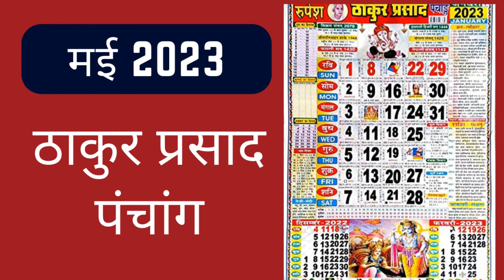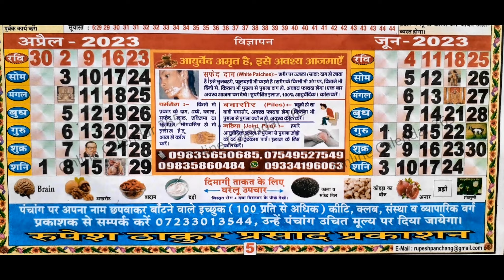Thakur Prasad Calendar 2023 May | ठाकुर प्रसाद | Hindi Calendar 2023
May 2023 holidays an festivals india
May 2023 calendar
May holidays 2023
May 2023 calendar with holidays india
May holiday list 2023
May 2023 bank holidays
May 2023 hindu calendar
May 2023 important days
May 2023 marriage dates
May 2023 calendar with holidays
May 2023 vivah muhurat
May 2023 amavasya date

thakur prasad calendar 2023 hindi
thakur prasad panchang
thakur prasad calendar 2023
2023 thakur prasad calendar
2023 thakur prasad ka calendar
2023 thakur calendar
2023 thakur prasad panchang
2023 ka thakur Prasad
Calender 2023 thakur Prasad
Thakur Prasad ke 2023 ka calendar
thakur Prasad ka hindi calendar
hindu calendar 2023 thakur Prasad
2023 ka hindu calendar thakur Prasad
Hindi calendar thakur Prasad ka
Hindu thakur Prasad calendar
Hindu thakur 2023 Prasad calendar offline
Thakur hindu calendar
thakur Prasad panchang 2023
2023 ka panchang thakur Prasad
2023 thakur calendar May
May 2023 thakur prasad panchang

Image of ठाकुर प्रसाद कैलेंडर डाउनलोड
rupesh thakur prasad calendar 2023 pdf download
ठाकुर प्रसाद का कैलेंडर 2023 का
ठाकुर प्रसाद कैलेंडर
ठाकुर प्रसाद कैलेंडर 2023 May
ठाकुर प्रसाद कैलेंडर 2023
ठाकुर प्रसाद कैलेंडर 2023 pdf
ठाकुर प्रसाद कैलेंडर 2023 विवाह मुहूर्त May
ठाकुर प्रसाद कैलेंडर डाउनलोड
ठाकुर प्रसाद पंचांग 2023 pdf
ठाकुर प्रसाद पंचांग 2023 डाउनलोड
ठाकुर प्रसाद पंचांग मई 2023
ठाकुर प्रसाद पंचांग कैलेंडर 2023
ठाकुर प्रसाद पंचांग डाउनलोड
ठाकुर प्रसाद पंचांग राशिफल
रूपेश ठाकुर प्रसाद कैलेंडर 2023 pdf

May  2023
2023 calendar May
2023 May month calender
2023 ka calender May
2023 कैलेंडर मई
Calendar 2023 May
Fast And Festival Falls In May 2023
May 2023 Calendar
May 2023 Calender | May Festival 2023
May 2023 ka calendar India
May 2023 ka panchang
May 2023 Ka Panchang Calendar
May Calendar 2023
May Calendar 2023 Hindi me
May fast
मई 2023 में पड़ने वाले व्रत त्यौहार की सूची